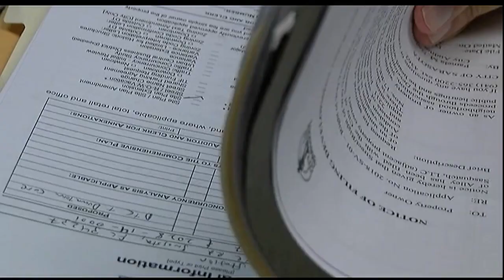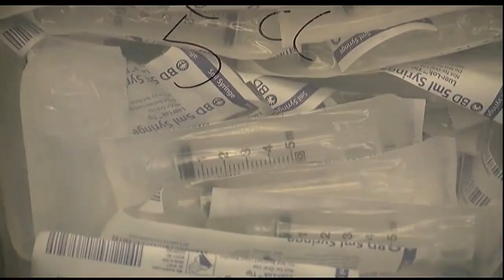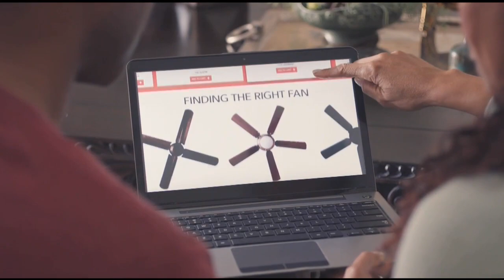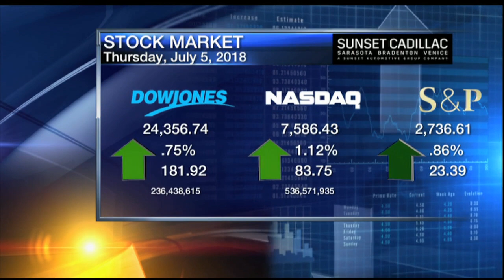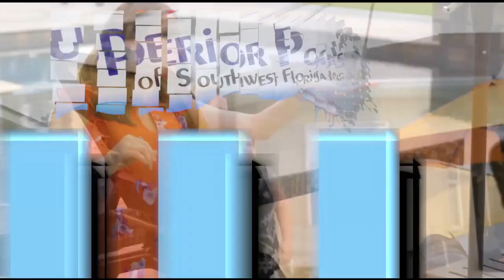Video: ABC7 News at 6pm - July 5, 2018